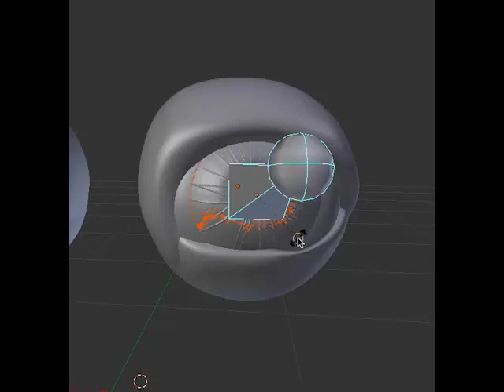Musings: fx & expressions, "eyes dilation"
Musings while deciding on rigging for eye expression: dilation.

Rigging, Animation, Presentation